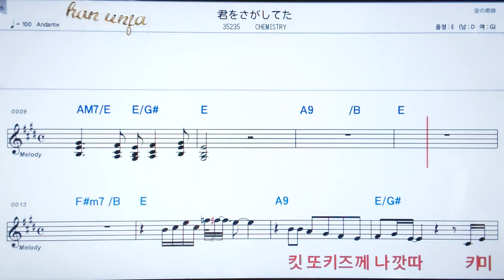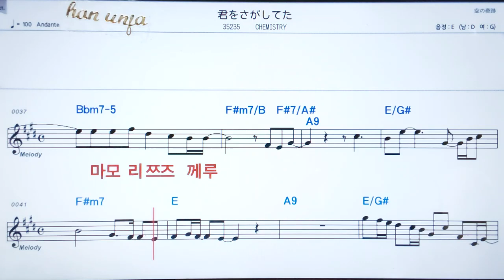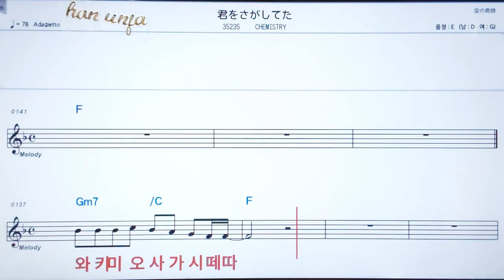💖키미오사가시떼마/Chemistry ✌カラオケ.日本の曲( 한글 발음)악보, 코드 ,Karaoke*카라오케 반주